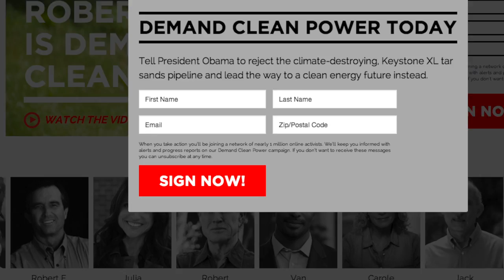Leonor Varela: Demand Clean Power - NRDC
"My baby boy is all the motivation I need to take out my cell phone and click and tweet and share. Not about his beautiful smile, but about climate change. We all want the best for our kids, the safest car seats, the healthiest food. But the biggest threat to their future is global warming. We can see with our own eyes that the weather is getting more and more extreme. If we want our children to have a livable planet, we need to change things. Now. All it takes is a few clicks on this, and you can join millions of others who want to end our dependence on fossil fuels and create a clean energy future. Please join me in demanding clean power. Do it for everyone you love."

"Mi niño es toda la motivación que necesito para sacar mi celular, hacer clic, enviar un tweet o compartir. No sobre su bella sonrisa, sino sobre el cambio climático. Todos queremos lo mejor para nuestros hijos: los asientos de automóvil más seguros, la comida más sana. Pero la peor amenaza a su futuro es el calentamiento global. Presenciamos cómo el clima se vuelve cada vez más extremado. Si queremos que nuestros hijos tengan un planeta habitable, necesitamos hacer cambios. Ya. Toma nada más unos cuantos clics para unirte a millones de personas que quieren acabar con nuestra dependencia a los combustibles fósiles y crear un futuro de energía limpia. Te invito a que exijas energía limpia conmigo. Hazlo por los que amas."